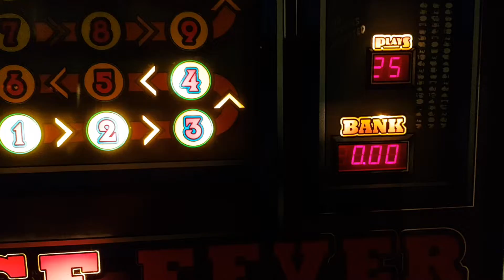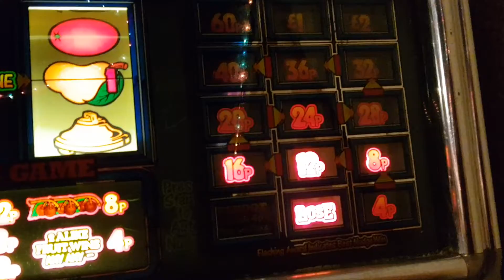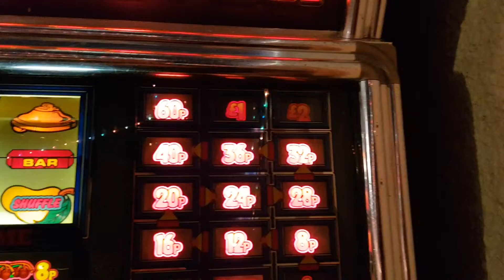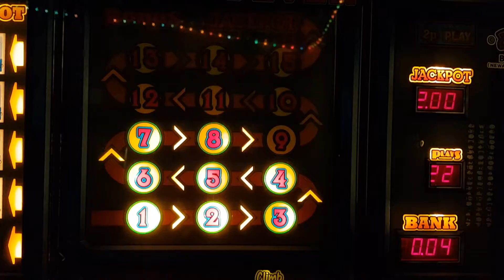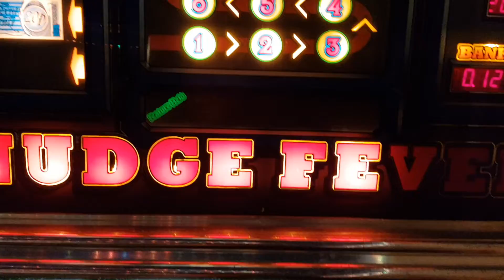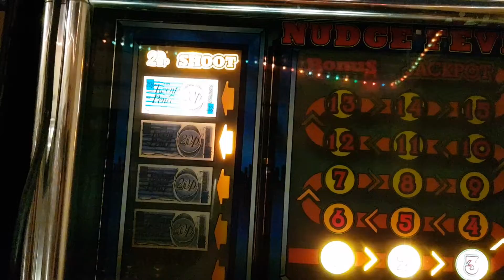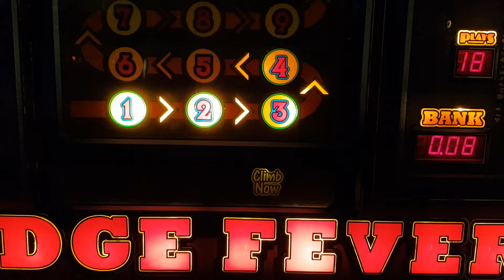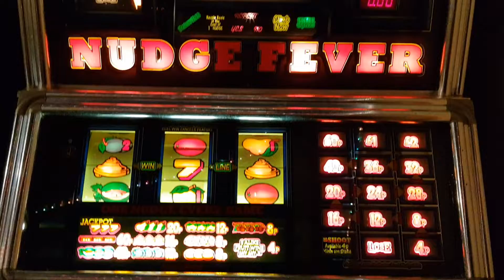BWB Nudge Fever